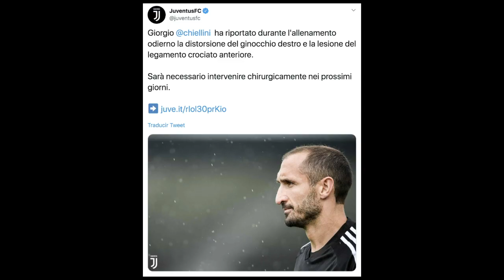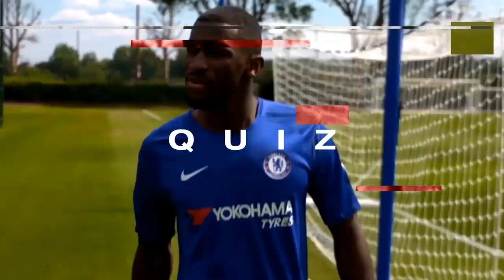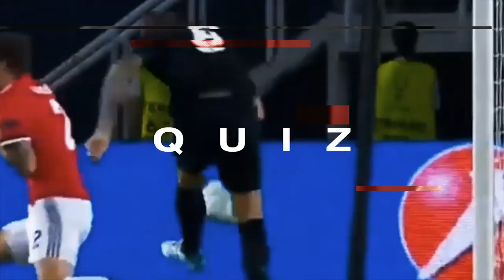ZIDANE: “Todavía pueden llegar 'BOMBAS'” | CHIELLINI se ROMPE | Los últimos FICHAJES OFICIALES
NEYMAR “Se quedará”. ¿Cuándo volverá MESSI? Esto y más ¡AQUÍ!